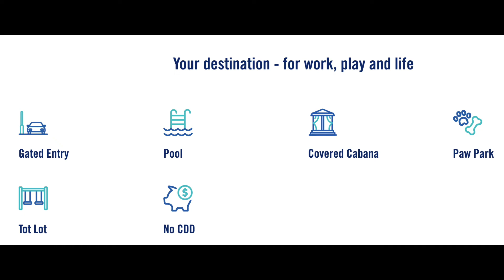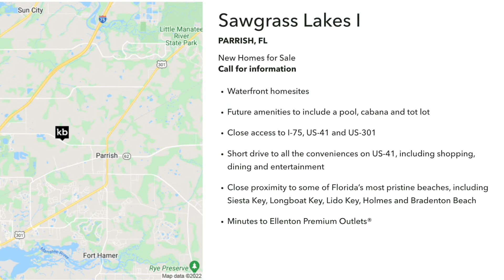Brand New Communities in Parrish, Florida - Windwater, Sawgrass Lakes, and Crosswind Point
New Parrish communities alert! These are just 3 of the brand-new communities popping up in Parrish, Florida. These three are just getting started, and you can be at the top of the list!

Get in touch with me to learn more about these or any other Manatee or Sarasota County communities.